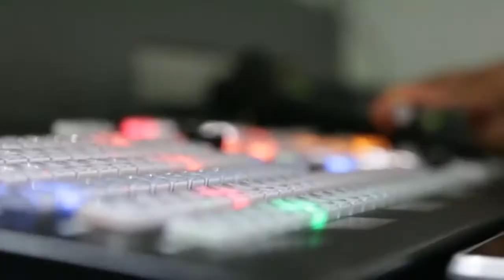Today's Women | DAV School Amritsar | Akaal Channel